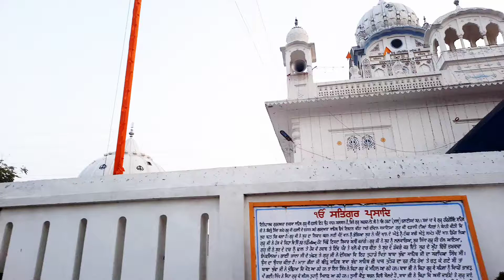ਘਰ ਵਾਪਸ ਆਉਂਦੇ ਪੰਛੀ || Flock of birds || United Punjab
ਘਰ ਵਾਪਸ ਆਉਂਦੇ ਪੰਛੀ